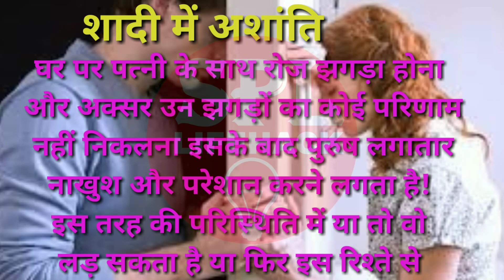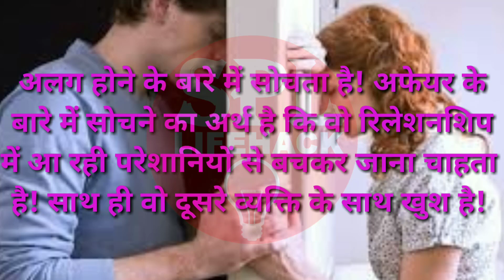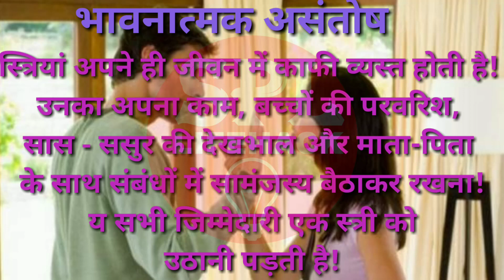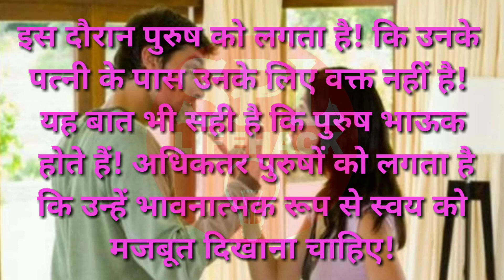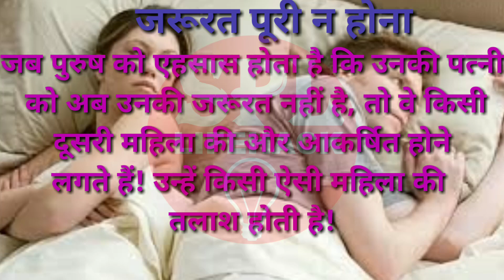Male secret !! पुरुष क्यों देते है धोका !! जाने इसका राज !! Anjali Kumbhare !!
In This Video : Male secret !! पुरुष क्यों देते है धोका !! जाने इसका राज !! Anjali Kumbhare !!

Lifehack - Help, Tips and Guidance to improve all aspects of your life
टिप्स और ट्रिक्स, कैसे करें, Tips and Tricks, How to
खुश रहने के तरीके Happy Life Tips in Hindi
40 tips for happy life in hindi

married life tips in hindi

life style tips in hindi

long life tips in hindi

be happy always in hindi

how to be happy alone in hindi

tips live happy life in hindi

knowledge for life in hindi

About Us :

SPL LIFEHACK is India's best YouTube channel.

Through 15 YouTube channels of SPL Group, You get Education, Health, Employment, News, Entertainment, Bollywood, Hollywood, Business, Sports, Technology, Film, Music, and new information every day.

lifehack productivity

life hacks tips

simple life hacks to use around the house

best diy life hacks

1000 life hacks

life hacks for everyday problems